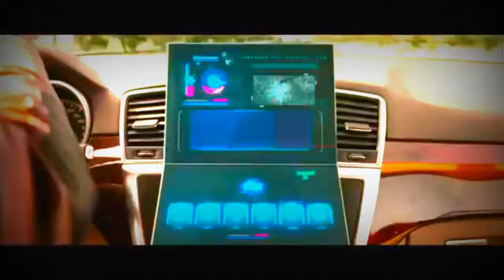Total Dhamaal | Official Trailer | Ajay | Anil | Madhuri | Indra Kumar | Feb. 22nd